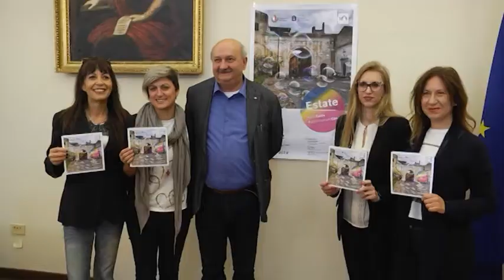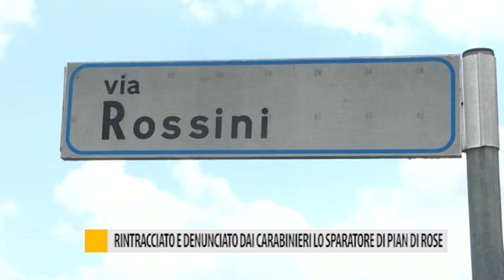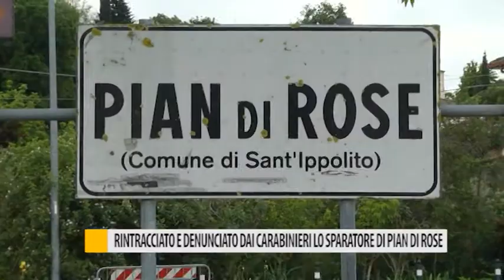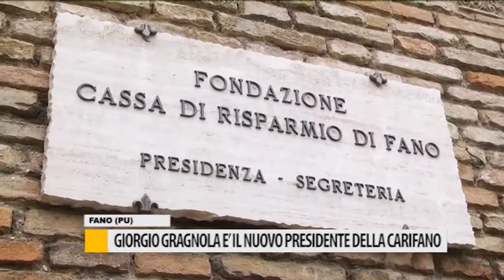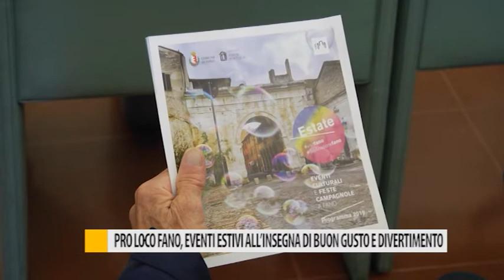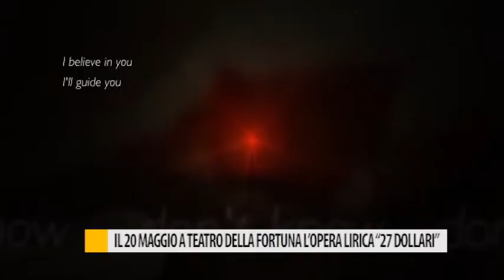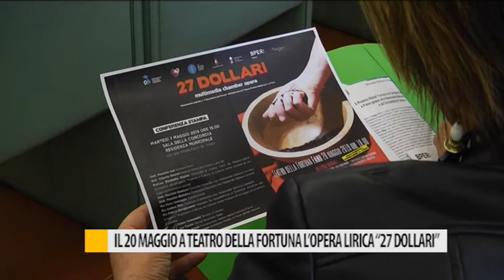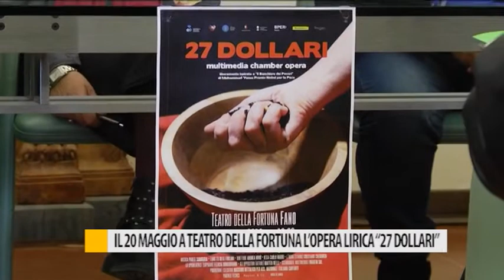Occhio alla Notizia 16 maggio 2019